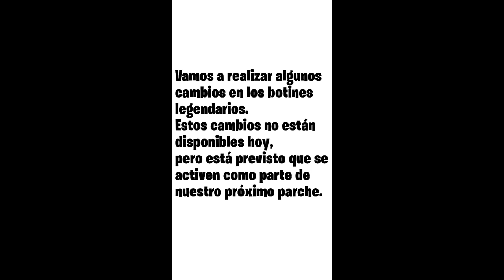cambios en DROPS DE LEGENDARIAS en la PROXIMA ACTUALIZACION Outriders Nuevas Noticias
¡Pues sí! Mañana os traigo toda la información sobre los próximos cambios que quieren incluir en la nueva actualización de Outriders. Esperemos que sea así y demos un paso más en las mejoras.